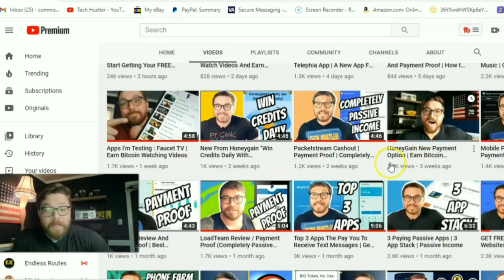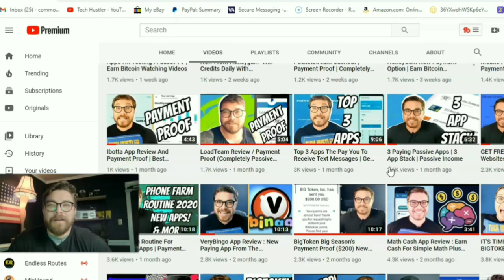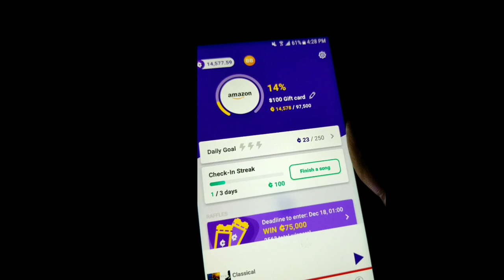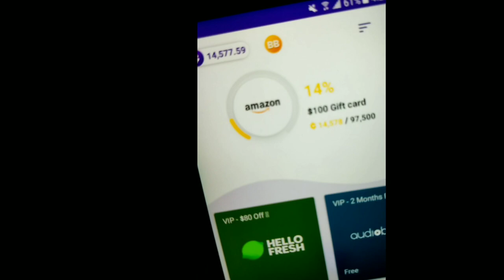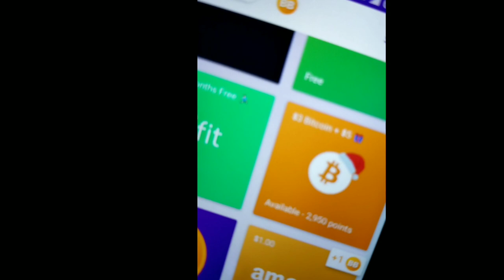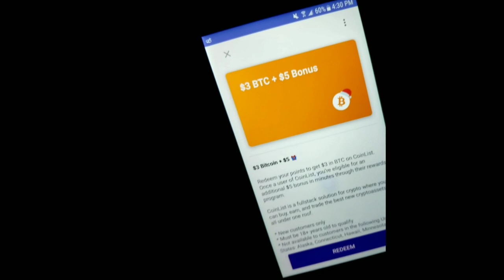Current Music App Bitcoin Payment Proof | Listen To Music Earn Bitcoin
Current Music App Bitcoin Payment Proof
Listen To Music Earn Bitcoin

In today's video we are talking about the current music app once more. Current music app pays you to listen to music, play games, watch videos and so much more. With the current music app you can cash out in a plethora of gift cards and cryptocurrency. Today I have a payment proof for currents bitcoin payment option. Yes this is legit. You can get free bitcoin from this app!!

Try Current Music Here: Free Bitcoin

Legal Stuff
Because these apps work for me does not mean they will for you. With most paying apps the are many variables to consider if the application is not working for you. First and foremost is the date. The date this app is filmed the application is working fine, but anything could happen in the future. You are never guaranteed to get paid. But as for now and the date of this video the app is working for me. Other than the date, your location, phone, phone service provider & more are to be considered if the app is not working for you. Now that we got that out the way. Happy Earnings!!! Peace.